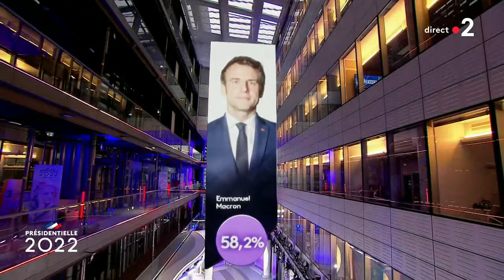france•2 | Résultats de la Présidentielle 2022 • Anne-Sophie Lapix, Laurent Delahousse — 24 avril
Droits : groupe france•tv
Diffusé sur france•2, dimanche 24 avril 2022 à 20h